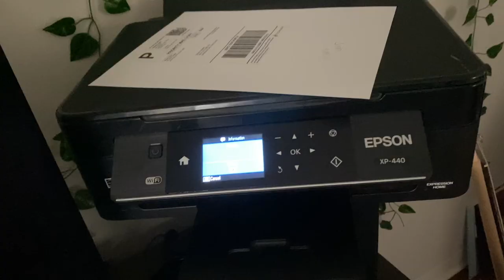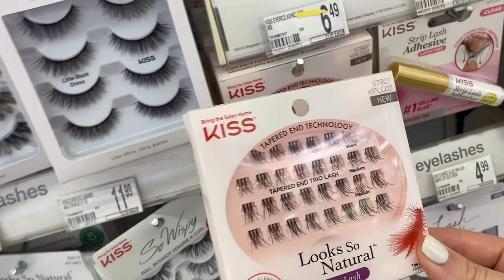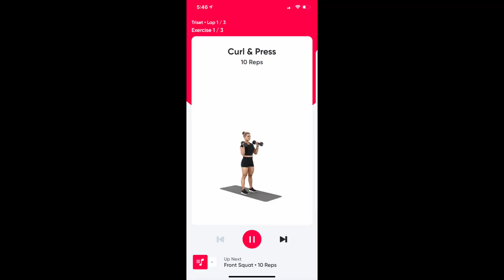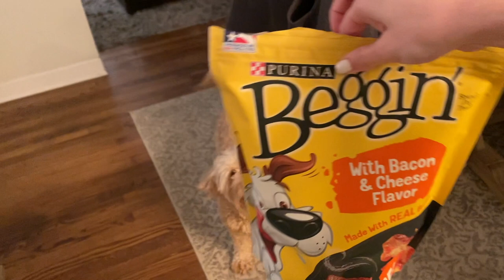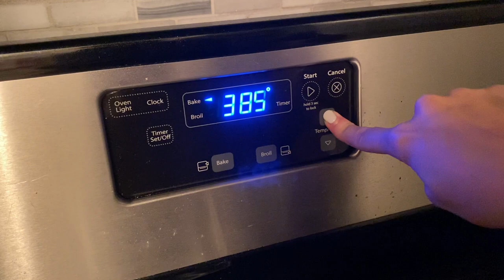MEGAN VLOG! Weird Happenings & Chicken Wings! (nailing the perfect recipe, manifesting moments)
HELLO EVERYONE!

Well, it was an interesting day for a Monday, that's for sure.

Do y'all believe in manifesting??

Let's discuss.
xo Megan